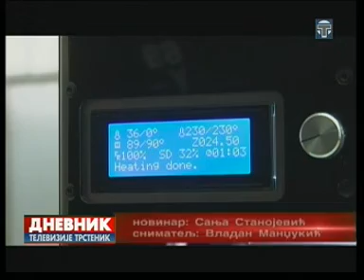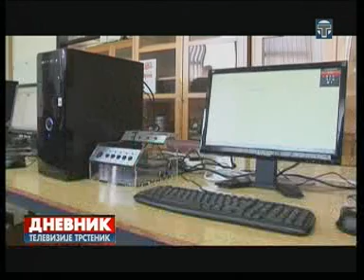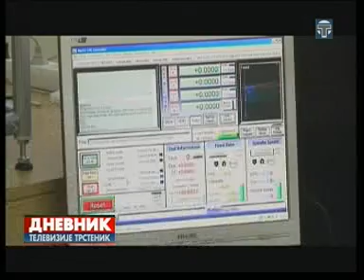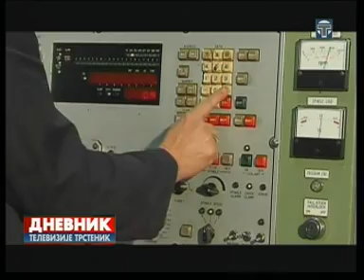Dnevnik 03 04 2015